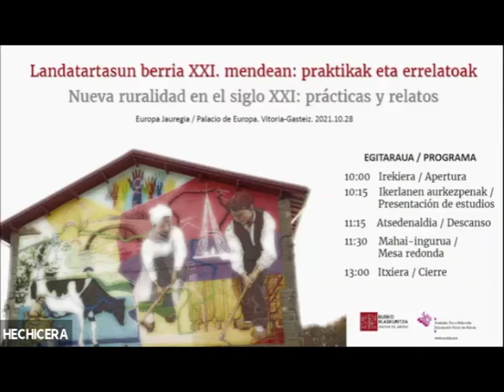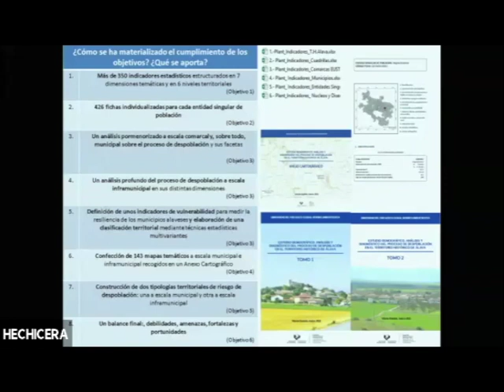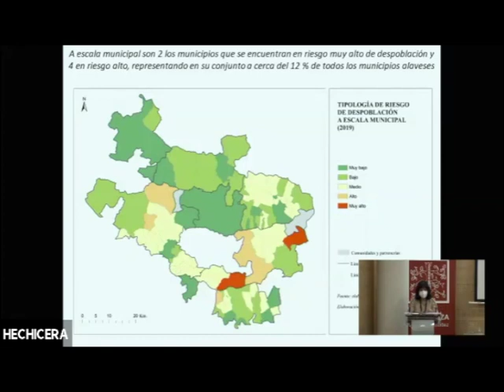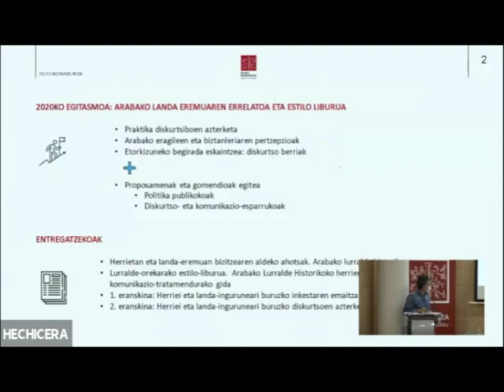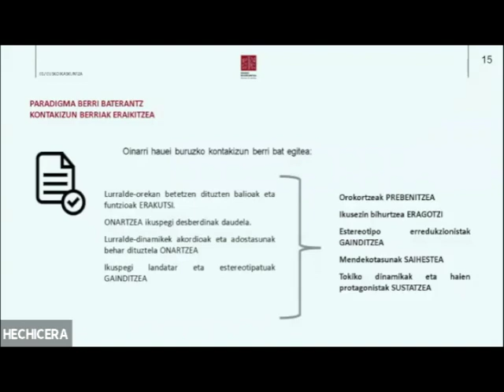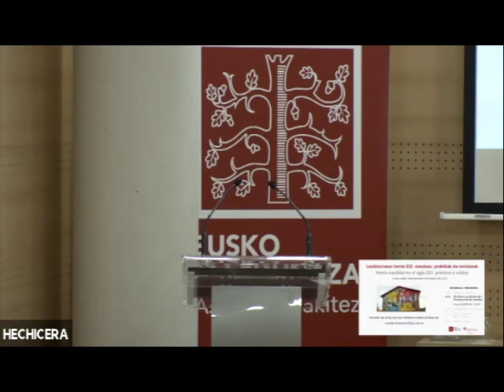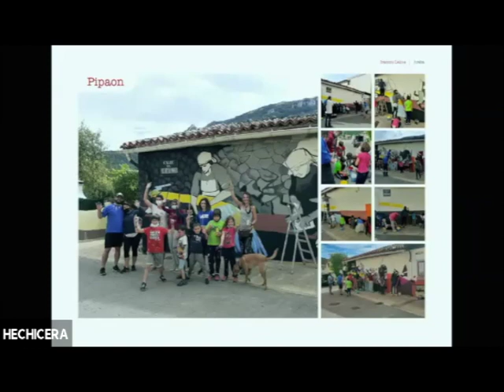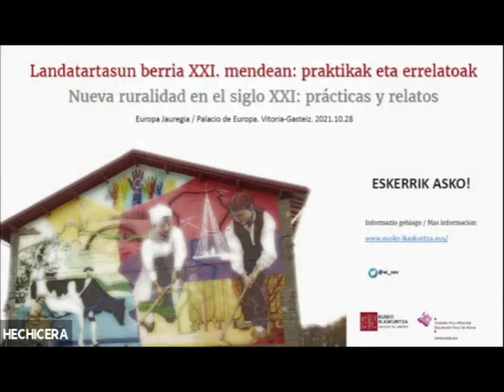Landatartasun berria XXI Mendean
Irekiera institucionala / Apertura institucional
Ana URKIZA. Eusko Ikaskuntza (eu-es)
Pilar GARCÍA DE SALAZAR. Arabako Foru Aldundia (eu-es)

Euskal Herriko Unibertsitateak (UPV/EHU) eta Eusko Ikaskuntzak, hurrenez hurren, eginiko ikerlanen aurkezpenak / Presentación de los estudios realizados, respectivamente, por la Universidad del País Vasco (UPV/ EHU) y Eusko Ikaskuntza

Arabako despopulazio-prozesuaren azterketa demografikoa, analisia eta diagnostikoa / Estudio demográfico, análisis y diagnóstico del proceso de despoblación en Álava  (es)
Mari Cruz PORCAL GONZALO. Euskal Herriko Unibertsitatea

Herrietan eta landa eremuan bizitzearen aldeko ahotsak eta Lurralde-Orekarako Estilo-Liburua (eu) / Voces para la vida en los pueblos y el medio rural y Libro de Estilo para un equilibrio territorial (eu)
Imanol ESNAOLA. Eusko Ikaskuntza

Mahai ingurua “Praktika diskurtsibo eta errelato berriak” / Mesa redonda “Nuevos relatos y prácticas discursivas”

Moderatzaile/Errelatore: Ion MUÑOA. Eusko Ikaskuntza (eu-es)
Aritz IBAÑEZ. Mendialdea Radio
Irantzu LEKUE. Artista garaikidea / Artista contemporánea
Marta MARTÍN. Noticias de Álava
Unai UGARTE. ACOA-AKE (Arabako Kontzeju Elkartea)